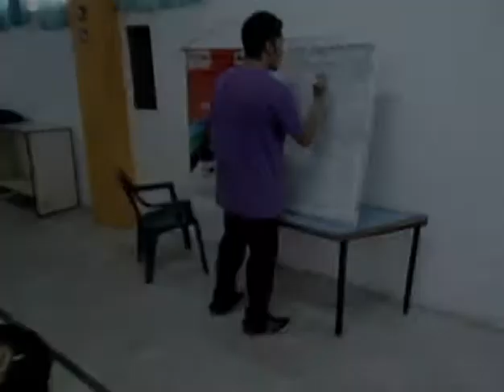Facilitador.. Domingo Briceño. EN TUCUPITA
TODA UNA EXPERIENCIA en fascinante mundo de la creación audiovisual, mas de 25 personas fueron participes ,en este taller de creadores visuales ,, COMUNITARIOS donde vel intercambio de experiencias estubo presente todo el tiempo gracias a la dinamica pedagojica del buen amigo Domingo Briciño quien condujo este interesante taller,..en la ciudad de tucupita Edo Delta Amacuro. Oscar Cedeño recogió esta impresiones para mostrarlo al mundo